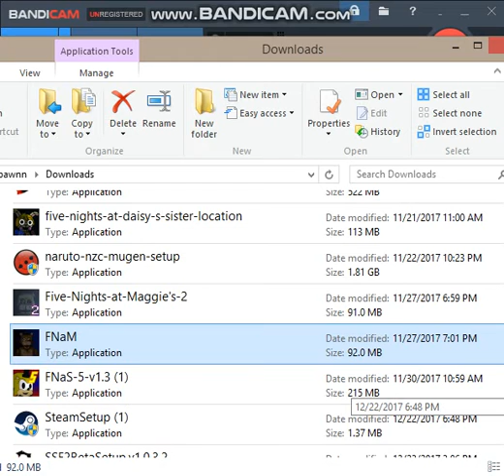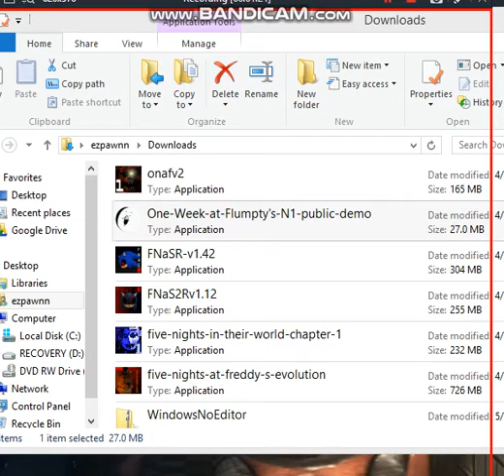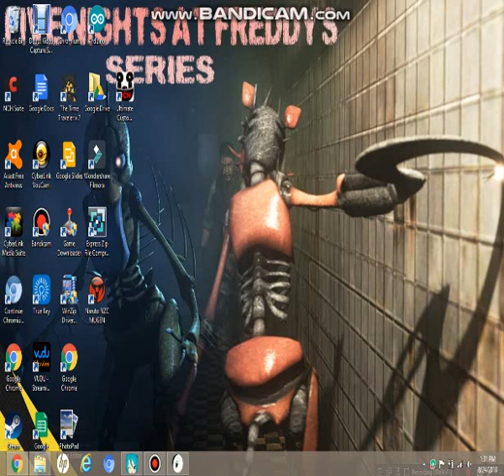test lets play